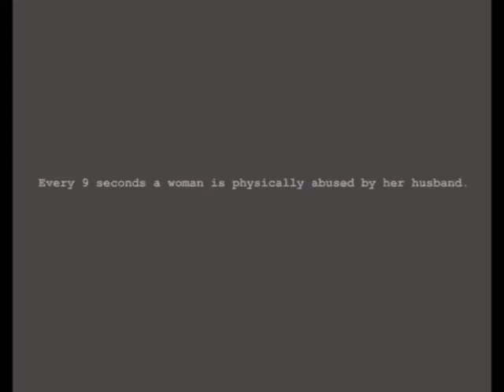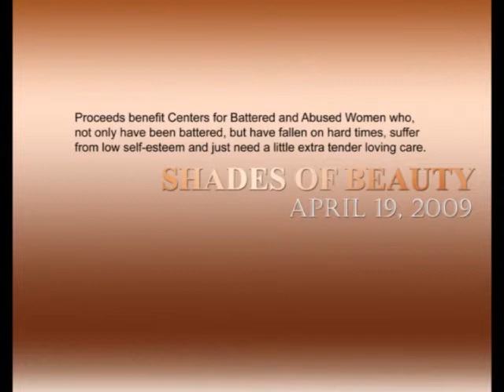Shades of Beauty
Shades of Beauty, a subsidiary of LW Special Event Planning and Management Company, partnered with Laurence Michaels Hair Xten Studio, catering to women of all races, creeds and colors, and aiding them in the enhancement of their outer beauty as they juggle career and family and often times, neglect self.

The women who attended were instructed on proper skin care techniques by Billboard Top 10 Recording Artist, Nyee Moses and celebrity spokesperson for Basanti spa products - a unique body ritual containing only pure and natural ingredients. Guests also received makeup consultations and/or makeovers by Henri Morris of Faces by Henri, hair consultations by DaRico Jackson, owner of Laurence Michaels Hair Xten Studio, pampering by certified massage therapist and trainer, Garry Matthews, and reflexology sessions from the American Academy of Reflexology. The lavish pampering was culminated in a photo shoot with noted fashion photographer, Christopher Ford of Fotomojo Los Angeles, all while enjoying decadant desserts by Silentia's Catering, and sensual libations by the expert mixologists of Portable Potions. The event took place on Sunday, April 19, 2009 from 2:30 PM until 6:00 PM at the beautiful Laurence Michaels HairXten Studio.

LW Special Event Planning and Management Company specializes in providing five-star, full-service event planning, and coordination services. "Our mission is to alleviate as much stress as possible. We have a wealth of knowledge in choosing the right vendors, locations, caterers, and party professionals to meet your unique needs. We can save you the time, stress, heartache, and worry when making decisions. We pay attention to details and have developed lasting relationships with many vendors, ensuring you great value and service." Says LaTonya Washington, CEO of LW Special Events.

Conveniently located in the heart of West Los Angeles, just blocks east of Farmers Market / Fairfax Grove and West of Hancock Park, the Laurence Michaels Hair Xten Studio provides exceptional beauty services in an upscale, innovative salon, boasting a trendy industrial flare. Celebrities ranging from Wynona Judd to Janet Jackson have trusted this studio's beauty specialists in achieving their best look in front of the camera. The salon's skincare specialists work with top Plastic Surgeons, specializing in Corrective Based Treatments, and they've even got a Waxing Guru who is the finest in hair removal and beautification. Services range from hair maintenance, enhancement, cuts, color and chemical services, as well as hair removal, corrective skincare, skin chemical treatments, and eyelash extensions. The salon is open to the public Tuesday through Friday from 9 am until 9 pm, Saturdays from 9 am to 5 pm and Sunday from 10 am to 5 pm. Mondays are reserved for clients who require absolute privacy.